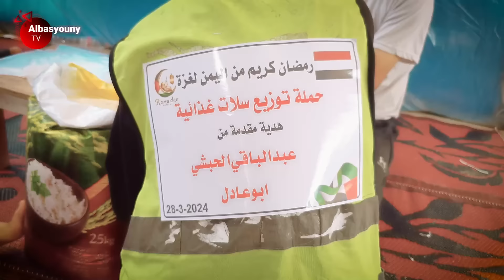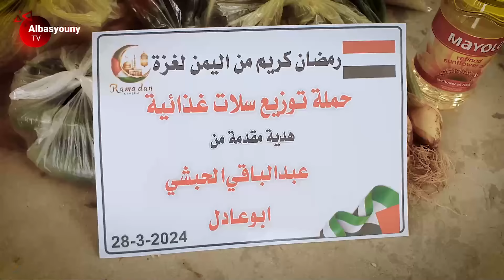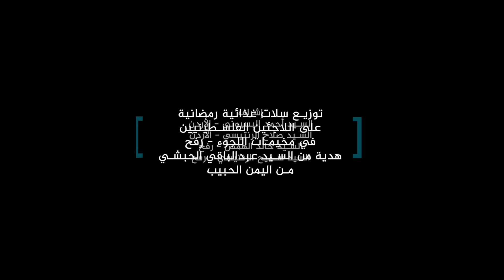محمد وائل البسيوني - توزيع سلة غذائية بتبرع يمني سخي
محمد وائل البسيوني - أتوزيع سلة غذائية على اللاجئين الفلسطينيين في رفح بتبرع من السيد عبدالباقي الحبشي من اليمن الحبيبة

البسيوني تي في
محمد وائل
محمد البسيوني
اغاني وطنية فلسطينية